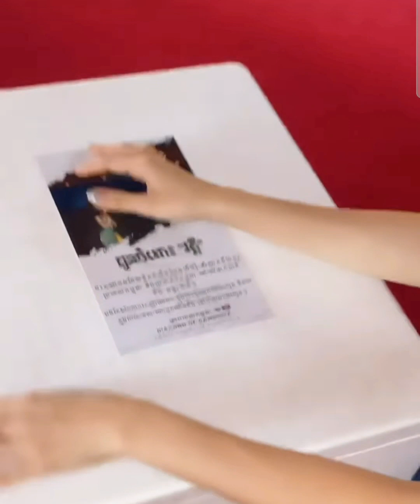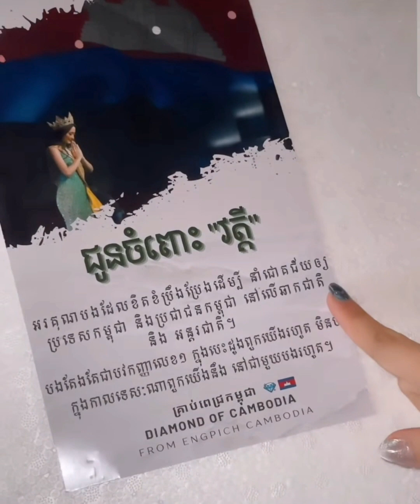ថ្ងៃនេះ Isabella បានមកដល់កម្ពុជាហើយ ម៉ាក់តីទៅទទួលដល់ព្រលានតែម្តង#pichy